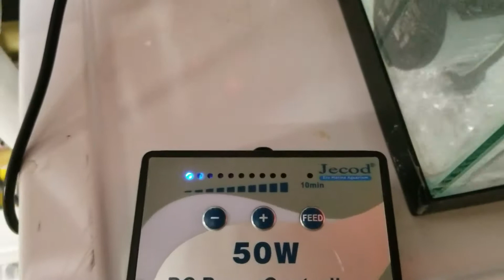DCS 4000 pump